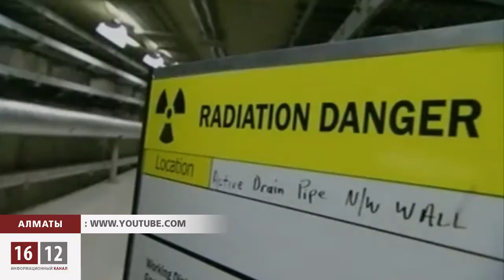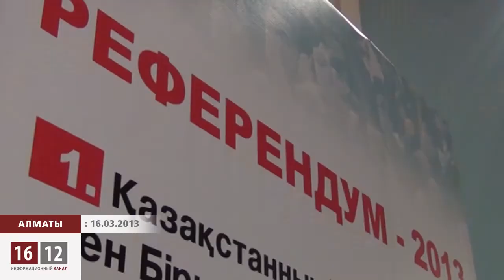АЭС құрлысы биыл басталады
Қоғамда көп талқыланған Атом электр станциясы ақыры салынатын болды.Оны қазақ-жапон компаниялары бірлесіп тұрғызбақ. Әзірге болашақ АЭС-тың  орыны белгісіз. Алайда, құрлыс жұмыстары осы жылы басталатынын  Самұрық-Қазына компаниясының басқарушы директоры Бектеміров мәлімдеді. Экологтар атом зардабын талай тарқан Қазақстан үшін АЭС --ның қажеті жоқтығын айтады. Өз өткен тарихымыздан өзіміздің сабақ алмауымыз қынжылтады дейді мамандар. Атом станциясын салу салмауды референдум арқылы шешу керектігіде ұсынылды. Алайда, халық емес, шешімді әдеттегідей бір адам қабылдады.